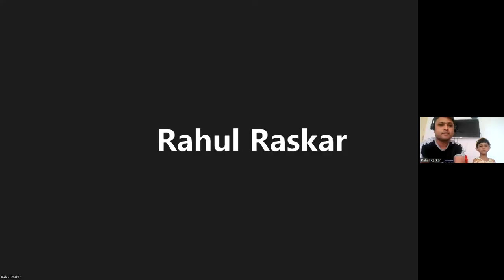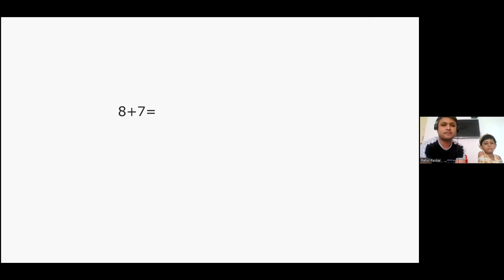Learn addition on your finger tips | Swara's World | Maths Operation | Easy tricks | kids videos